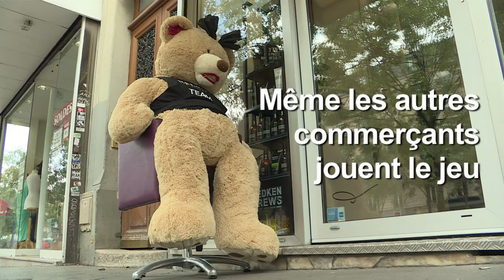Des ours en peluche géants envahissent les Gobelins à Paris | AFP News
Accrochés aux fenêtres, logés dans les vitrines ou suspendus au dessus d'une bouche de métro, plusieurs dizaines d'ours en peluche font la fierté des habitants des Gobelins au cœur de Paris depuis Noël 2018. Distribués à l’initiative d’un commerçant, ils sont devenus des acteurs aussi actifs que joyeux de la vie du quartier.